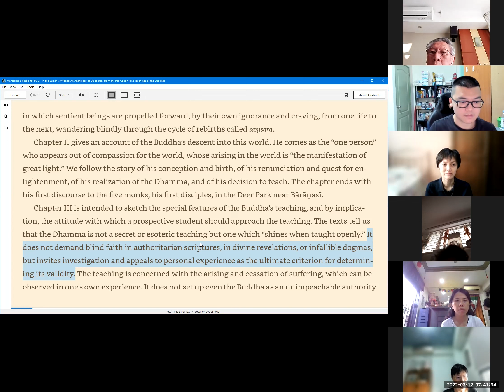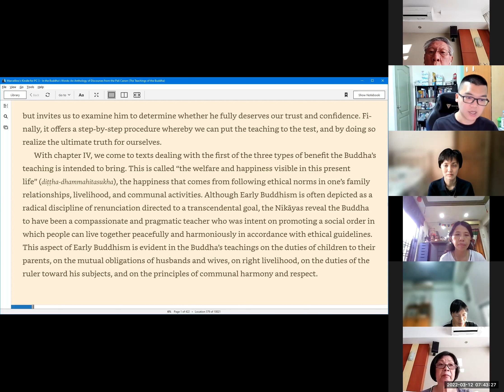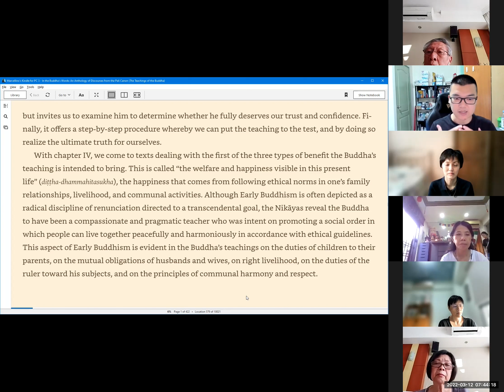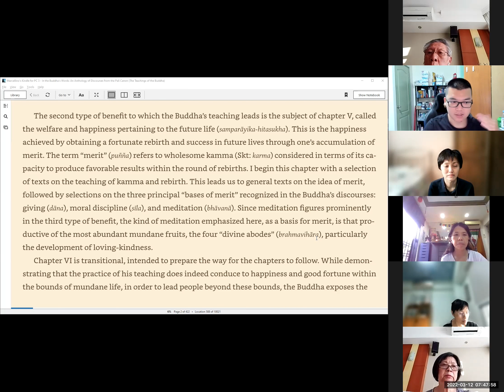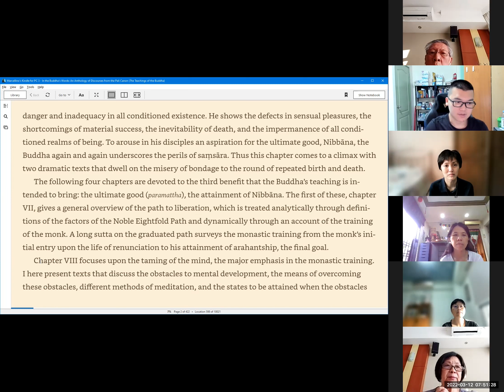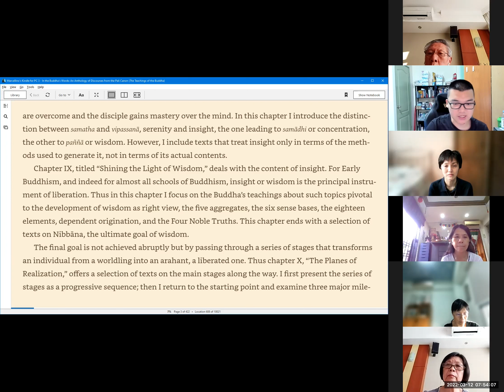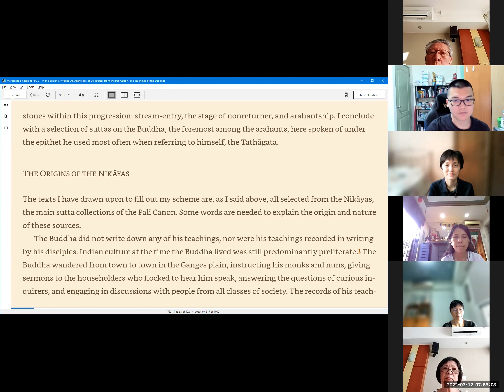General Introduction (2) | Uncovering The Structure of The Teaching (2) | ITBW #004 | 12 March 2022